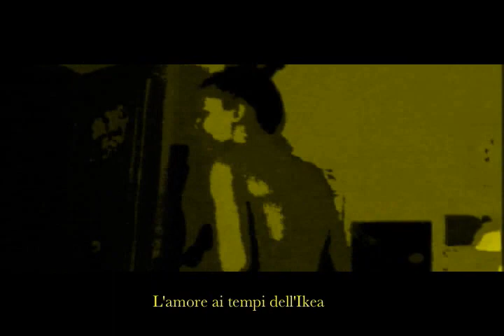SOFTCORE - THE PERFECT SWEDISH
Shortmovie softcore di Marco Costa, performed by Rebecca Vespa & some wild swedish girl
for more porn & art & perfection